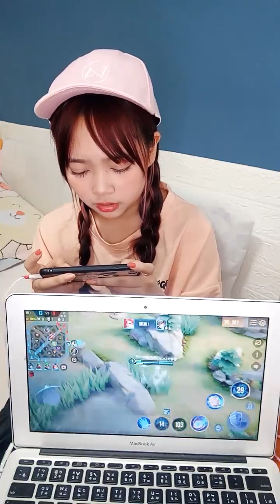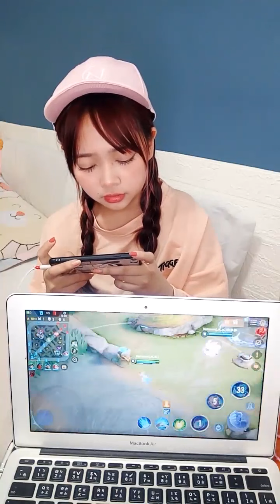210205 AKB48 Team TP 張羽翎直播